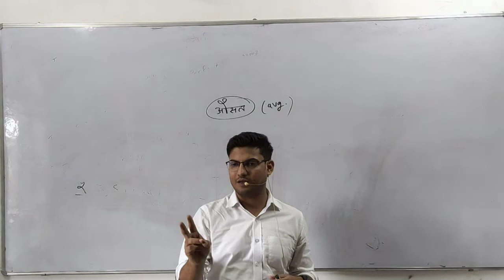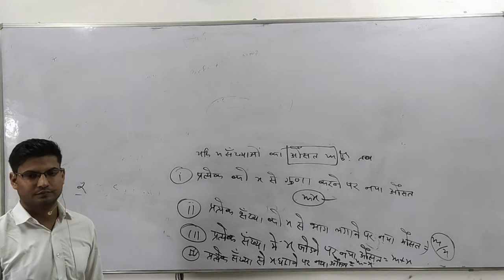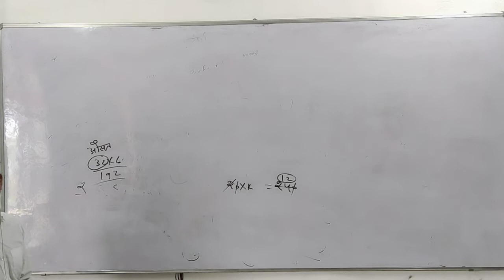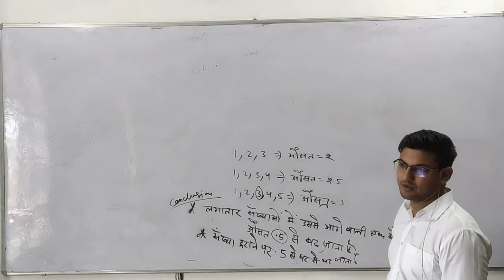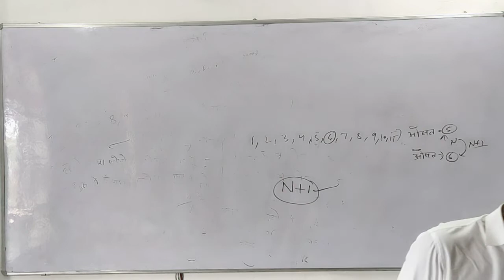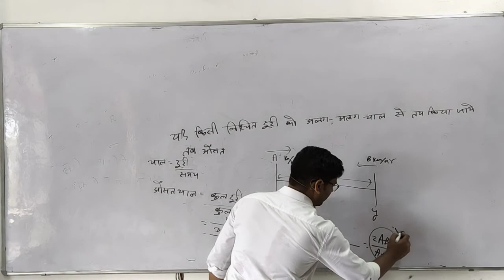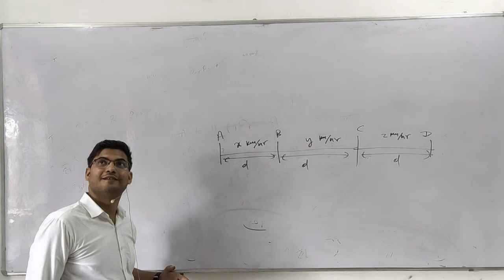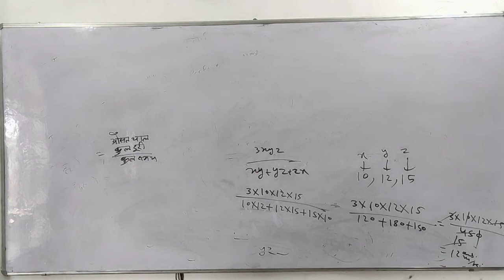Average (औसत) Part-2 Maths